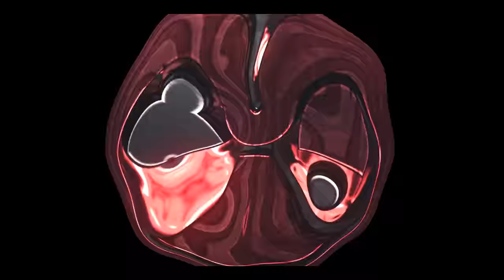O MELHOR E MAIS FORTE DECK DE FORNALHA DO CLASH ROYALE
VOCÊ JÁ CONHECE ALGUM DECK DE FORNALHA? SE SIM, DÚVIDO QUE SEJA TÃO MALUCO E FORTE QUANTO ESTE!! HOJE TRAGO A VOCÊS O MELHOR E MAIS FORTE DECK DE FORNALHA DO CLASH ROYALE!! SEM DEIXAR DE TER UMA PITADA TROLL!!

"BRUNOCLASH"

GEEKSTER BRASIL

"BRUNOCLASH"

Música da Intro:
50 Cent - In Da Club

“Go Clash”